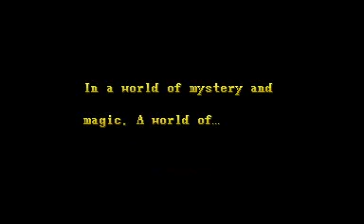Dungeons & Dragons Shadow over Mystara Arcade 2 players stage 1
Dungeons & Dragons Shadow over Mystara Arcade 2 players stage 1 / level 1 gameplay

Player 1: Lucas Pimenta da Costa
Player 2: Lucas Henrique dos Santos da Costa (my 3 and a half years old son)

Dungeons & Dragons: Shadow over Mystara (ダンジョンズ&ドラゴンズ シャドーオーバーミスタラ) is an arcade game developed and published by Capcom in 1996 as a sequel to Dungeons & Dragons: Tower of Doom. The game is set in the Dungeons & Dragons campaign setting of Mystara.

Combining the side-scrolling gameplay of a beat 'em up with some aspects found in a role-playing video game, Shadow over Mystara has many game mechanics not commonly found in arcade games, such as finding and equipping new gear and earning new spells as the player gains experience. Players can wield a large variety of weapons and armor, although this selection is limited by the character the players chooses; there is also an extensive assortment of magical and hidden items in the game, many of which are completely unknown to exist to the typical video gamer. This, along with the addition of multiple endings and forking paths, gives the game much re-playability and has led to a cult following among fans of the genre.

It was one of the last 2-D arcade side-scrollers created by Capcom; only Battle Circuit (1997) came after Shadow over Mystara. The game has seen two home releases as part of the compilations: Dungeons & Dragons Collection published for the Sega Saturn in 1999, and Dungeons & Dragons: Chronicles of Mystara made available on the Nintendo eShop, PlayStation Network, Xbox Live Arcade and Steam in 2013.

In addition to the original four heroes found in its predecessor, Dungeons & Dragons: Tower of Doom (Cleric, Dwarf, Elf and Fighter), Shadow of Mystara adds a Thief and a Magic-User to the selection. Furthermore, with the inclusion of two separate versions of each character's sprite set, the game allows up to two players to select the same character (in Tower of Doom each of the characters could only be selected once), effectively giving the game 12 "different" characters to choose from. The two Clerics and two Magic Users also have subtle differences within their spell books.